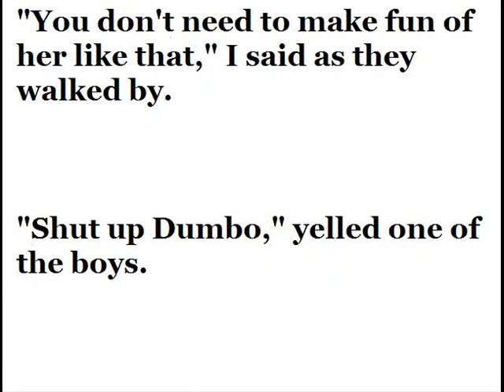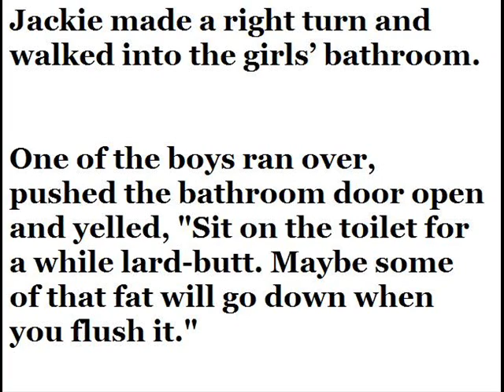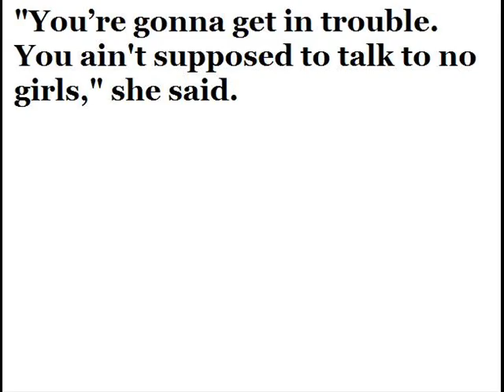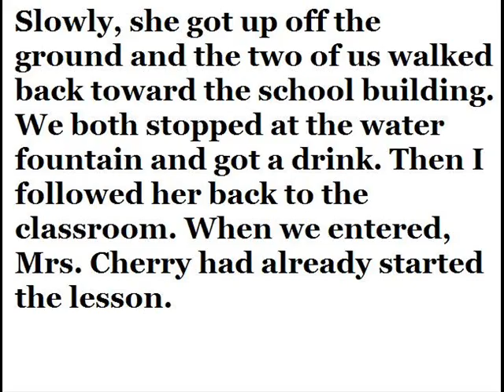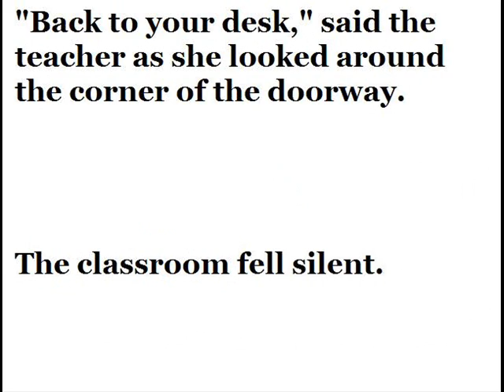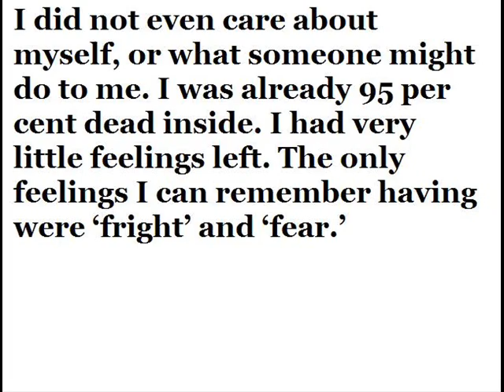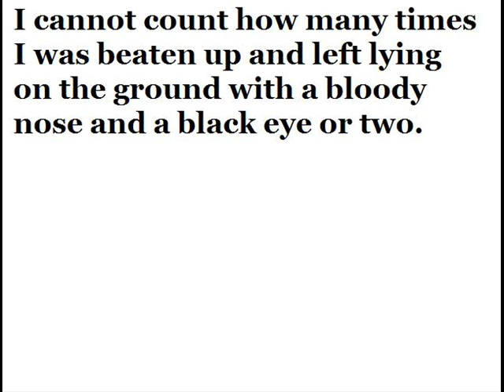Miss Jackie Greenbalm (An Orphan Story)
Bully is the name of the game in every school